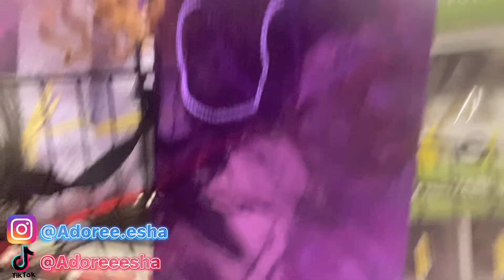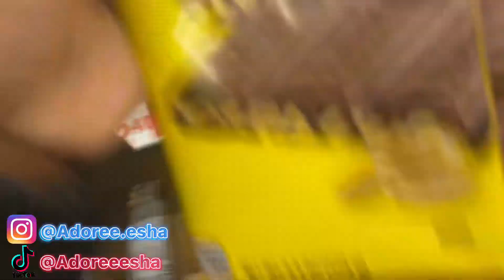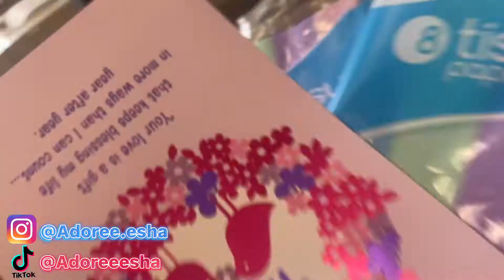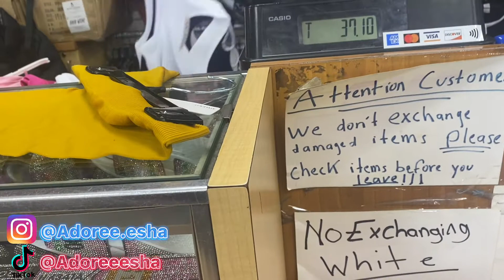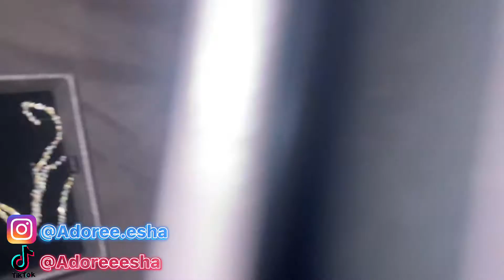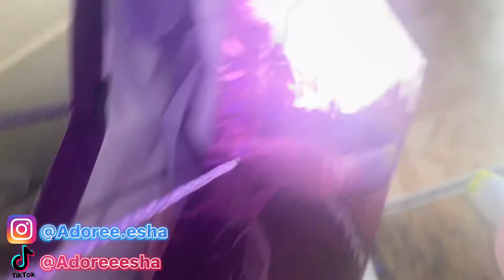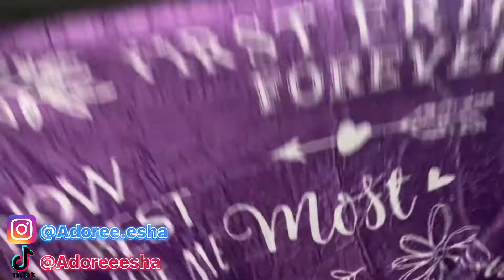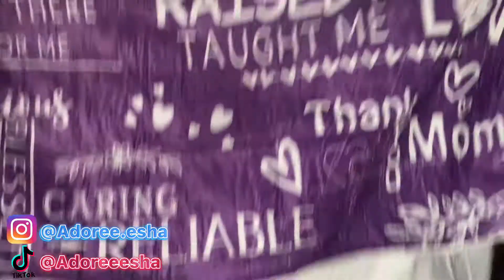Mother’s Day Special + Vlog [Unposted] ..she starts crying 🥹❤️‍🔥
Even tho It was unposted , still shout out to all the mothers out there. Sum deserve the world. Mines most definitely do, Im so thankful for her. 💯 We wouldn’t be no were without her. I love y’all and know its more on its way🫶🏾